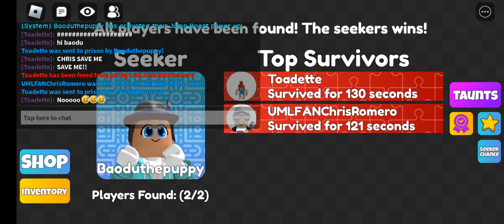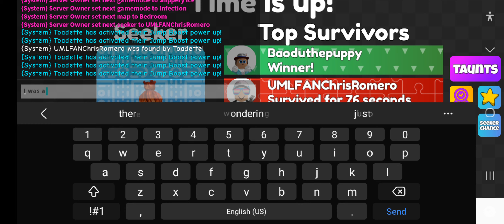Mega Hide And Seek